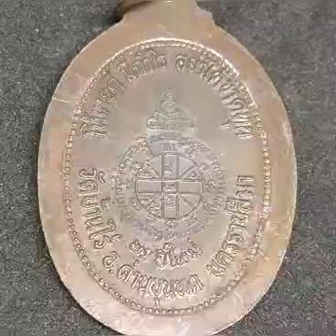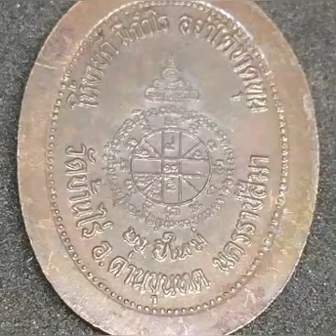หลวงพ่อคูณรุ่นอวยพรปีใหม่ ให้ขายดี มีกำไร อย่าไดัขาดทุน